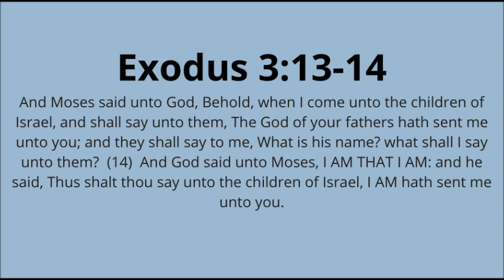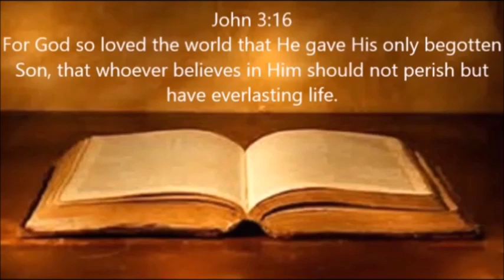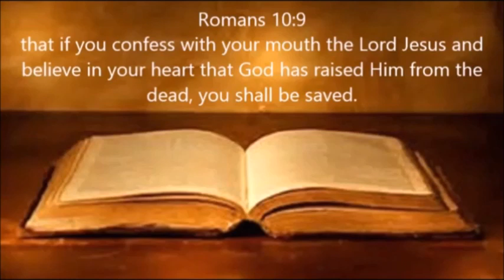GOOD NEWS!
Scripture Reference:  Exodus 3:13-14